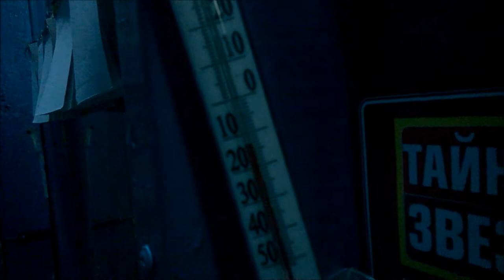2018-01-09 Frost on the street -23°C/- 9,4°F, and -13°C/+ 8,6 °F at work /Bratsk/ Siberia /Russia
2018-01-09 Мороз на улице -23°C, и на работе -13°C /Братск/ Сибирь/ Россия
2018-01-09 Frost on the street -23°C/- 9,4°F, and -13°C/+ 8,6 °F at work /Bratsk/ Siberia /Russia
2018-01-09 sokakta Don -23°C/- 9,4°F, ve -13°C/+ 8,6 °F iş yerinde /bratsk/ Sibirya /Rusya
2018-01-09 Frost auf der Straße, -23°C/ 9,4°C und -13°C/+ 8,6 °F) bei der Arbeit /Bratsk/ Sibirien /Russland
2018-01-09 de Givre sur la rue -23°C/- 9,4°F, et -13°C/+ 8,6 °F, travail /Bratsk/ /Sibérie Russie
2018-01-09 Heladas en la calle -23°C/- 9,4°F, y -13°C/+ 8,6 °F en el trabajo /Bratsk/ Siberia /Rusia
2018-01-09 Geada na rua -23°C/- 9,4°C e -13°C/+ 8,6 °F no trabalho /Bratsk/ Siberia /Rússia
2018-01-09 ठंढ सड़क पर -23°C/- 9,4°F था, और -13°C/+ 8,6 °F काम पर /ब्राट्स्क/ साइबेरिया /रूस
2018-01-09 Замръзване на улицата -23°с/- 9,4°с, -13°с/+ 8,6 °F при работа /Братск/ Сибир /Русия
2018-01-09 ყინვაში ქუჩაში -23°C/- 9,4°F, და -13°C/+ 8,6 °F მუშაობა /Bratsk/ ციმბირში /რუსეთი
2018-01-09 көшеде Аяз -23°с/- 9,4°-13°с/+ 8,6 °F кезінде /Братск/ Сібір /Россия
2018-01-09 на улици Мраз -23°ц/- 9,4°ц, -13°ц/+ 8,6 °Ф у раду /Братск/ Сибир /Русија
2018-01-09 거리에 서리 -23°C/-9,4°F-13°C/+8,6°F 에서 일/브라츠크/시베리아/러시아
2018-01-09霜在街上至23°C/-9,4°F、和-13°C/+值的8.6°F在工作/布拉茨克/西伯利亚/俄罗斯
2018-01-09 ਠੰਡ ਗਲੀ 'ਤੇ -23°C/- 9,4°F, ਅਤੇ -13°C/+ 8,6 °F' ਤੇ ਕੰਮ /Bratsk/ ਸਾਇਬੇਰੀਆ /ਰੂਸ
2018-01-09 Es di jalan -23°C/- 9,4°F, dan -13°C/+ 8,6 °F di tempat kerja /Bratsk/ Siberia /Rusia